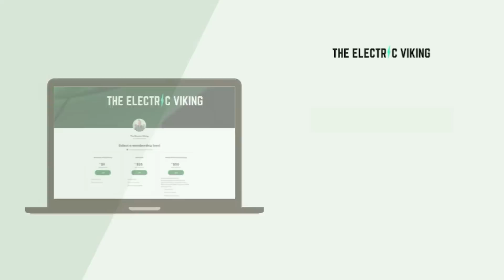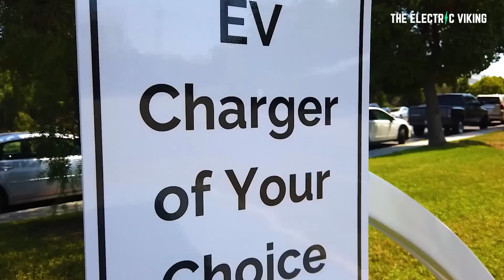California has 42% of US Electric car sales in 2022